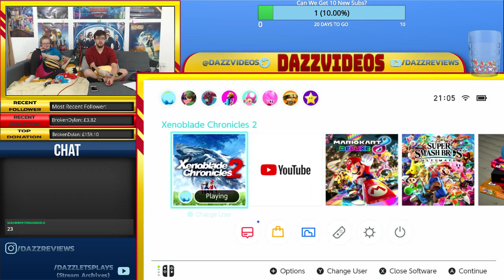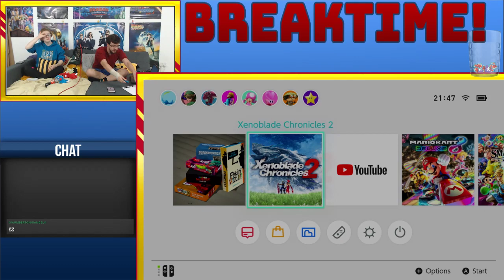DAY 2 | SEPTEMBER JRPG MARATHON | 6+ HOURS A DAY | XENOBLADE 2 | LETS ACTUALLY FINISH THIS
Day 2 of the JRPG marathon! And apparently Pop Funko has wormed their way as a Xenoblade boss!